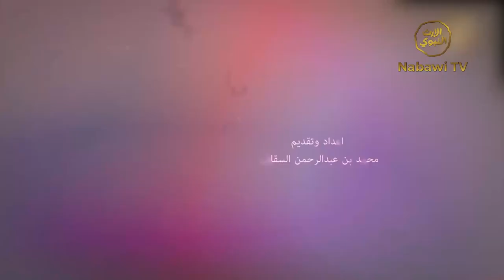Minka Taalamna - #18 Rasulullah Tidak Suka Melaknat & Mencaci - Habib Muhammad Assegaf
Minka Taalamna - #18 Rasulullah Tidak Suka Melaknat & Mencaci - Habib Muhammad bin Abdurrahman Assegaf